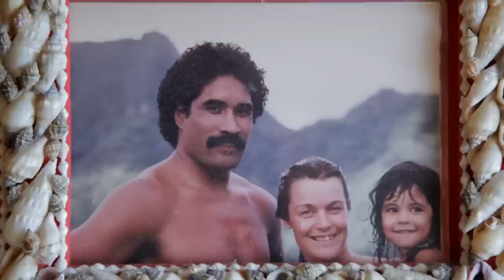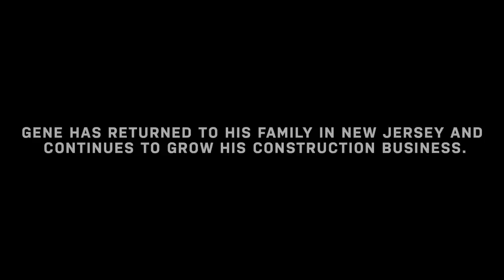Silver Linings Amid Pain and Addiction–Football Injuries–GQ's Casualties of the Gridiron–EP8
Gene Merlino and Terry Tautolo return to the P.A.S.T. clinic after going through rehab, and their improvement is noticeable. With a newfound support system and inspirational visits from Dick Vermeil and Leonard Marshall, Tautolo prepares for the long road ahead, while Merlino returns to his family in New Jersey and makes plans to continue with the P.A.S.T. protocol to address his post-concussion brain injuries